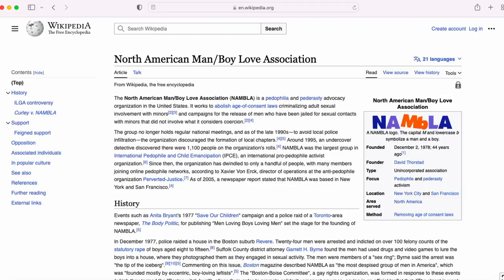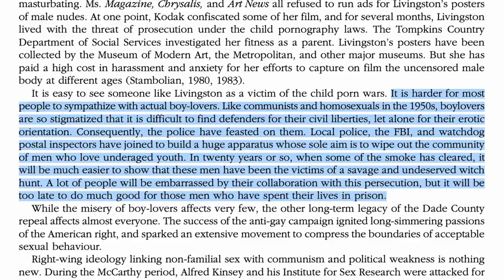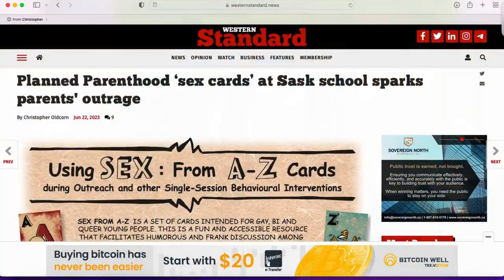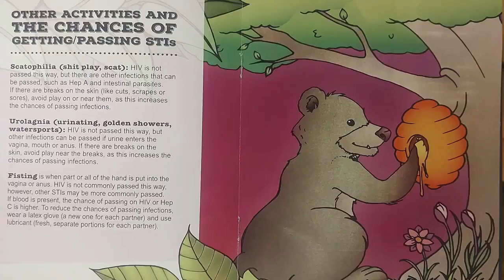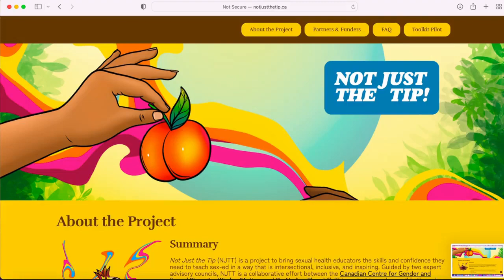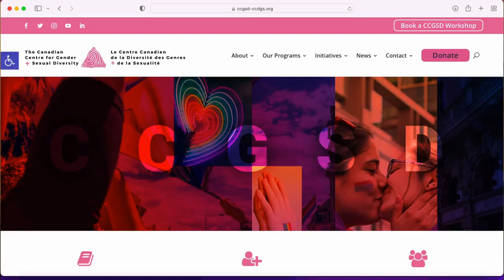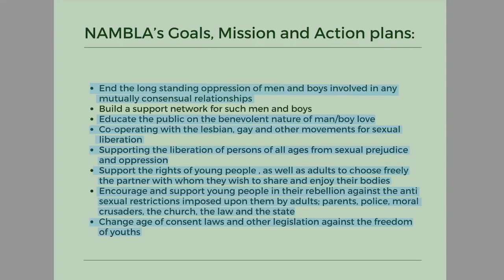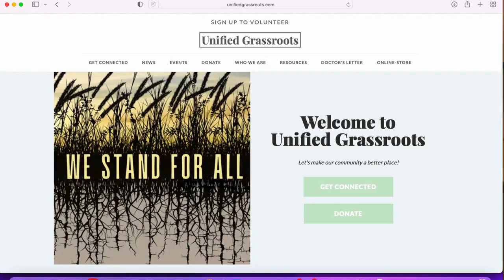Nadine Ness - Does Planned Parenthood belong in schools?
A Planned Parenthood coordinator had delivered a presentation to Grade 9 students that was billed as a standard course on sex education.

But one of the students — who were aged 14 to 15 — left the presentation with a complimentary deck of cards detailing extreme and even dangerous sex acts.

“Sex: From A-Z” is a deck of 26 cards with a sexual term (and accompanying cartoon) for every letter of the alphabet.

The cards are targeted toward young people as a “discussion tool” in workshops, with the instruction to “affirm” and be “sex positive” about every one of the sex acts depicted. “Do not make fun of any of the topics, including ones you personally do not enjoy,” it reads, providing a sample phrase on how to properly react to some of the cards: “A lot of people think that’s really hot!”